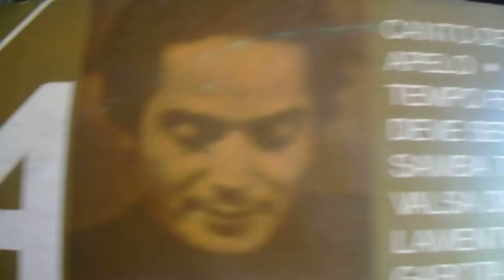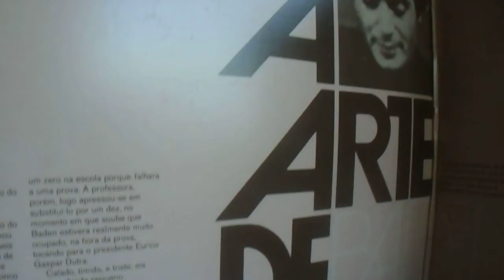`_Baden Powell - garota de ipanema.